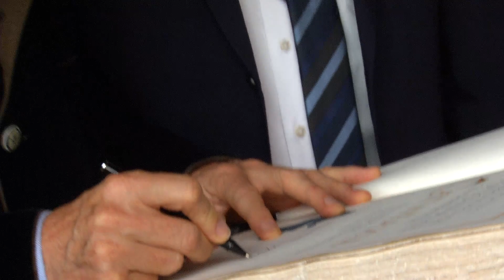Otto Waalkes in Neustadt an der Weinstraße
Die reiferen Semester erinnern sich: Catweazle, das war vor vielen Jahrzehnten eine englische und sehr erfolgreiche Kultserie über einen Magier aus dem Mittelalter, der sich aus Versehen in die Gegenwart verirrt. Und weil zwischen dem Zausel und Otto Waalkes eine gewisse Ähnlichkeit besteht - wie der Star-Komiker selbst sagt -, ist er in seinem neuen Kinofilm in die Rolle geschlüpft. Weil man sowas selbst immer am besten promoted, bat der Ostfriese heute im Cineplex Neustadt an der Weinstraße zum Medientermin - und Carina Junginger kam in die Redaktion zurück mit den Worten: "Ja, Otto ist genau so wie man es sich vorstellt: Lustig ohne Ende."